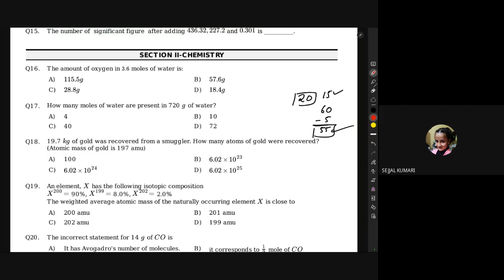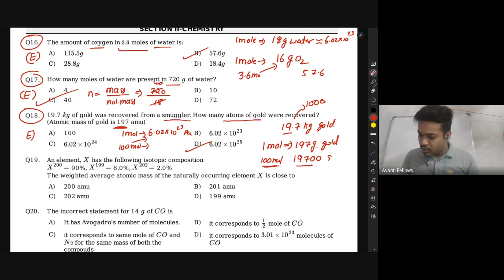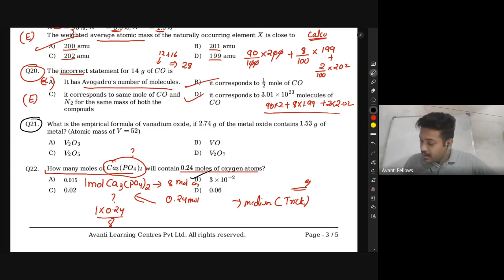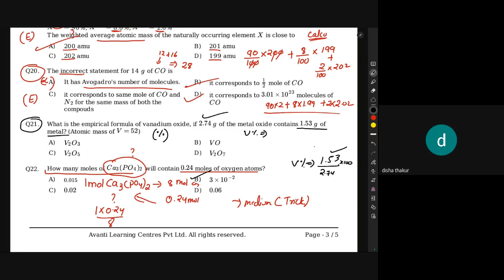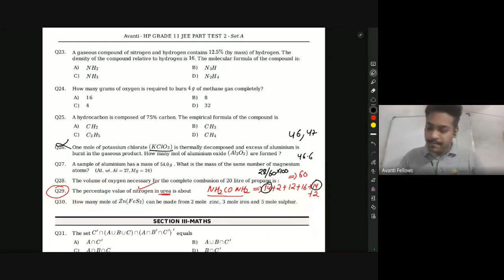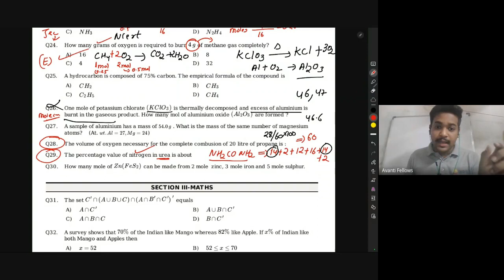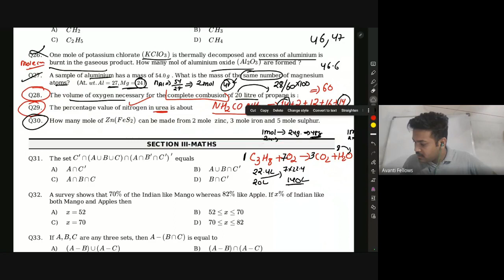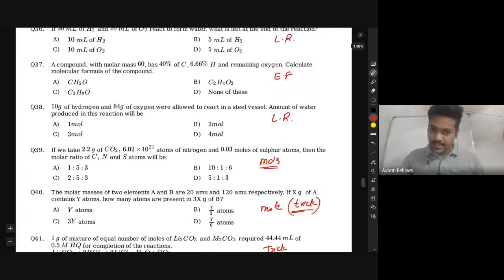Sunday Question Paper Discussion | 11th JEE Chemistry | 28th August 2023